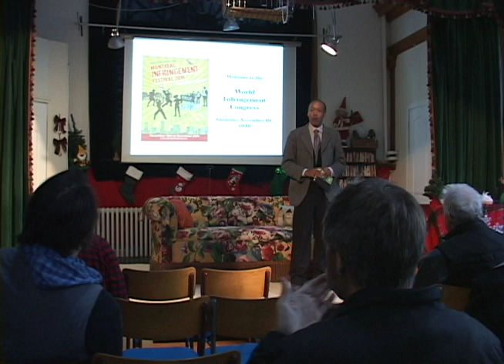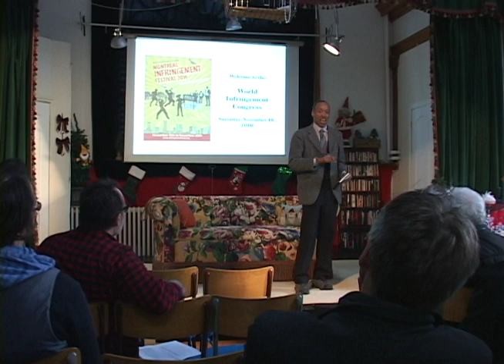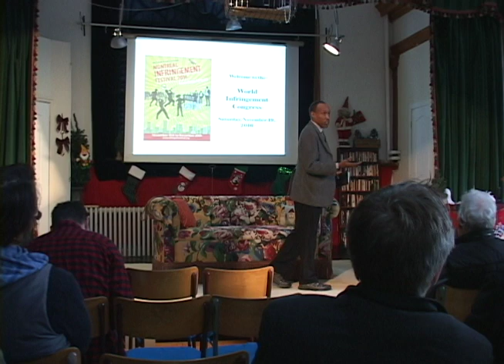World Infringement Congress Keynote Speech (2016)